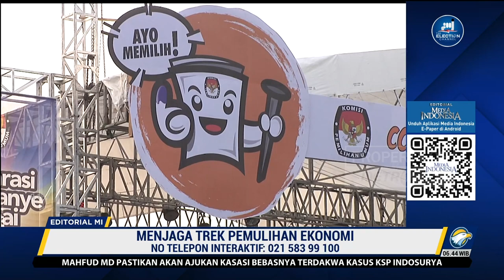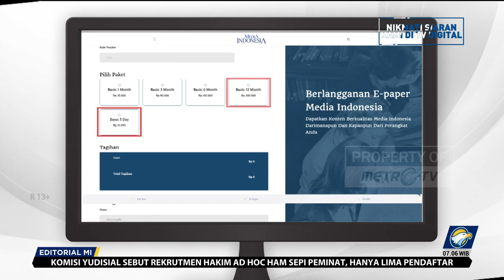Bedah Editorial MI - Menjaga Trek Pemulihan Ekonomi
KEBERHASILAN dalam penanganan pandemi covid-19 membuktikan bahwa bangsa ini punya kemampuan untuk mengatasi krisis sesulit apa pun. Kemampuan itu pula yang mesti menjadi keyakinan kita untuk menghadapi tantangan-tantangan ke depan yang diyakini tak kalah menyulitkan.

Kita mengakui, pemerintah berhasil memenangkan negeri ini dalam perang besar nan mematikan melawan covid-19. Dunia juga mengakui, tak cuma mengalahkan pagebluk, Indonesia juga sukses menjaga perekonomian tak terjerembab ke jurang resesi.

Dua sukses ganda, itulah yang kita bukukan. Kesuksesan yang tentu saja sangat tidak mudah didapat karena pandemi menyodorkan dilema yang luar biasa. Di satu sisi, untuk menangkal ekspansi virus kita membatasi aktivitas, di sisi lain, agar ekonomi tak mati kita harus tetap beraktivitas. Itulah sulitnya, tetapi sekali lagi, kita mampu menaklukkan kesulitan itu.
Dengan kebijakan gas dan rem yang tepat, kita sukses membendung korona sekaligus memastikan perekonomian tetap menggeliat. Benar bahwa tidak sedikit rakyat yang menjadi korban keganasan covid-19, tetapi secara umum bolehlah kita mengklaim bahwa pada akhirnya kita menjadi pemenang.

Era mengerikan akibat pandemi sudah kita lalui. Kini, kita memasuki era menuju situasi normal. Pemulihan ekonomi pun menjadi keniscayaan dan modal untuk itu telah tersedia. Tinggal bagaimana kita mengoptimalkannya sehingga ia tak sia-sia.
Kita bisa pulih karena kinerja perekonomian terbilang apik. Ambil contoh pertumbuhan yang konsisten di atas 5% pada 2022. Pertumbuhan ekonomi bahkan diperkirakan akan ditutup pada angka 5,3% secara tahunan.
Kita bisa pulih karena fondasi perekonomian dalam kondisi baik, mulai dari konsumsi, investasi, hingga ekspor sebagai motor penggerak pertumbuhan. Alhasil, konsolidasi fiskal dapat terealisasi lebih cepat dari yang ditargetkan.

Dalam Rapat Koordinasi Nasional Penanganan Covid-19 dan Pemulihan Ekonomi Nasional di Jakarta, Kamis (26/1), misalnya, dipaparkan bahwa defisit APBN sudah dicapai di bawah 3% pada 2022, tepatnya 2,38%. Tingkat inflasi umum juga relatif terkendali, yakni 5,51% atau jauh lebih rendah ketimbang banyak negara yang bahkan menyentuh dua digit.

Kita bisa pulih juga karena belajar selama pandemi. Di masa krisis yang penuh ketidakpastian itu, pemerintah dapat menggunakan kebijakan anggaran secara fleksibel dan tetap akuntabel. Pemerintah juga dapat melakukan perbaikan dan peningkatan kualitas data. Pun, pusat dan pemerintah daerah terbukti mampu bersinergi dan berkoordinasi guna mencari solusi.

Dengan seabrek modal berharga tersebut, tak berlebihan jika pemerintah optimistis upaya pemulihan ekonomi berada di trek yang benar. Tak berlebihan pula jika rakyat berharap agar kehidupan segera kembali normal seperti sedia kala.

Namun, harus kita katakan, tantangan yang ada tidaklah gampang. Krisis ekonomi dunia yang diperparah krisis politik akibat perang Ukraina-Rusia masih menjadi masalah. Situasi dalam negeri pun belum bisa menggaransi. Tahun ini adalah tahun politik, tahun menjelang rivalitas akbar Pemilu 2024 yang bisa adem tapi bisa juga panas. Tahun yang semoga baik-baik saja tetapi dapat pula bergejolak luar biasa.

Antara politik dan ekonomi berkelindan, tak terpisahkan, terikat kasualitas. Ekonomi akan baik jika politik baik, begitu sebaliknya. Investor akan berdatangan, mengivestasikan uangnya, jika situasi aman. Namun, mereka akan berpikir sejuta kali berinvestasi jika politik menghangat, bahkan tak ragu hengkang jika politik memanas.

Pada konteks itulah, memastikan situasi sebelum dan sesudah pemilu tetap kondusif adalah kesemestian. Bukan hanya pemerintah, para elite, partai politik, kontestan, dan kita seluruh rakyat Indonesia punya kewajiban untuk mewujudkannya. Percuma ada modal pemulihan ekonomi begitu besar kalau situasi tak mendukungnya, jika kita gagal mengelola kompetisi politik yang beradab.